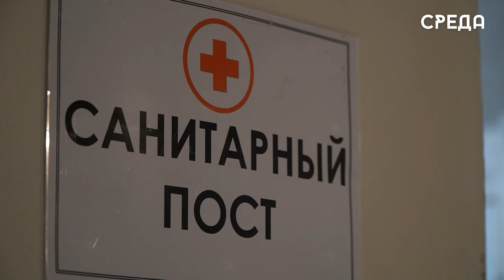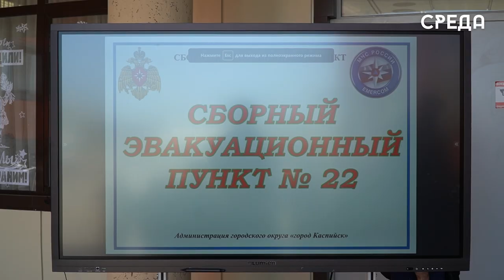Комплекс мероприятий с практическим развертыванием систем ГО прошел в Каспийске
В соответствии с Указами Президента России Владимира Путина и по поручению Главного управления МЧС России по Республике Дагестан в целях подготовки населения к действиям по сигналам гражданской обороны «Вынимание всем!» и при угрозе возникновения военных конфликтов или вследствие этих конфликтов, а также при чрезвычайных ситуациях 27 апреля на территории Каспийска прошел комплекс мероприятий с практическим развертыванием систем гражданской обороны. В подготовленном укрытии в цокольном этаже многоквартирного дома 98 б по ул. Ленина состоялся осмотр помещения заместителем главы Забиром Загировым.